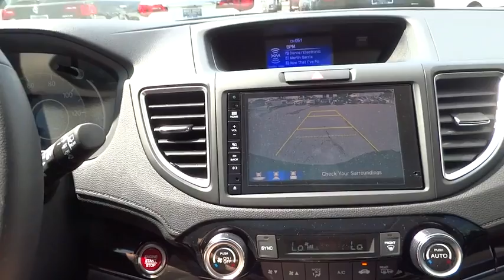2016 Honda CR-V Aurora, Denver, Highland Ranch, Parker, Centennial, CO 36265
2016 Honda CR-V